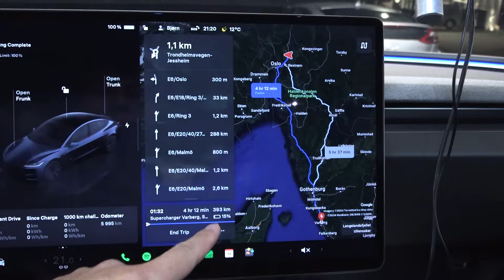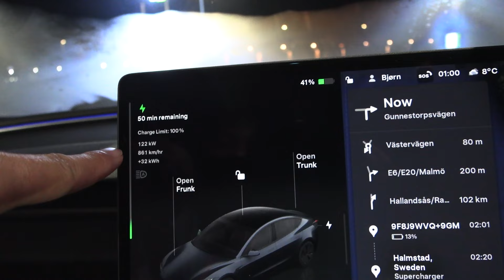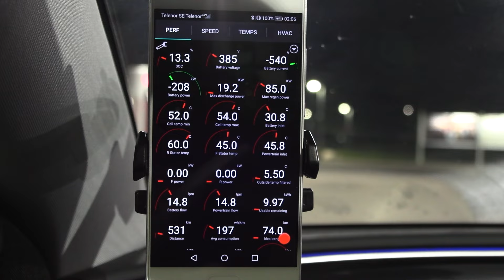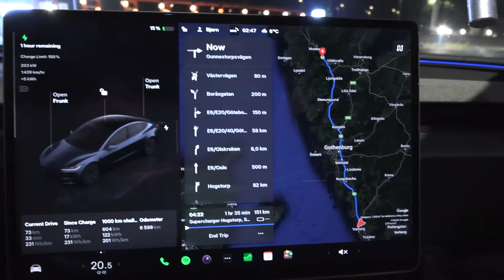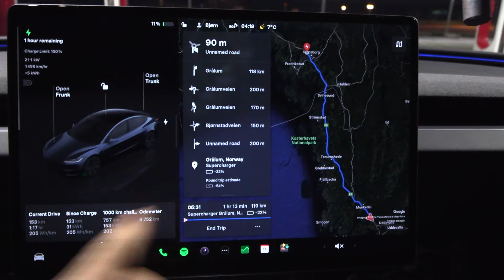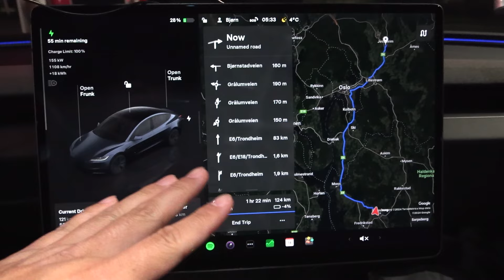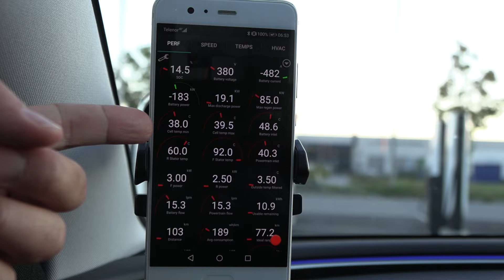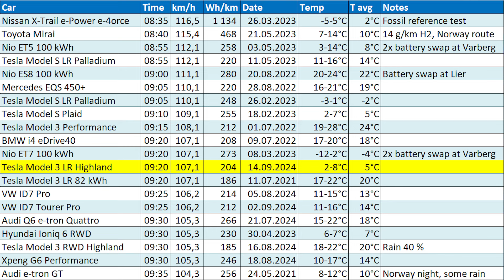Tesla Model 3 LR Highland พิชิด 1000 km ได้เร็วขนาดไหน